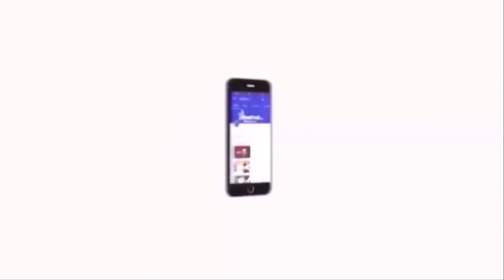வெளிநாட்டு சுற்றுலா பயணிகள் எண்ணிக்கை 40 சதவீதம் அதிகரிப்பு | வெல்லமண்டி நடராஜன் Velicham Tv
நடப்பாண்டில் வெளிநாட்டு சுற்றுலா பயணிகள் எண்ணிக்கை 40 சதவீதம் அதிகரித்து இருப்பதாக சுற்றுலாத்துறை அமைச்சர் வெல்லமண்டி நடராஜன் தெரிவித்துள்ளார்.